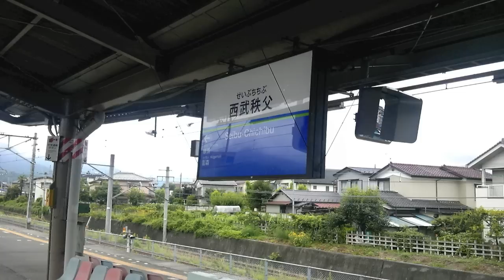みどり-Save The Earth of MIDORI-／安部恭弘・松尾一彦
作詩：安部恭弘・康珍化、作曲・編曲：安部恭弘・松尾一彦